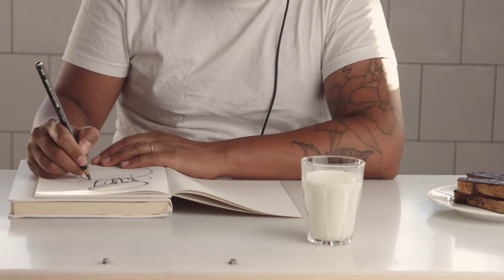Yêu Bà Xã Lạnh Lùng Audio Trọn Bộ - Chương 1 | Thiên Mỹ Khả Ngôn Tình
Truyện: YÊU BÀ XÃ LẠNH LÙNG Tập 1
Tác giả: Thiên Mỹ Khả
Thể loại: Ngôn Tình